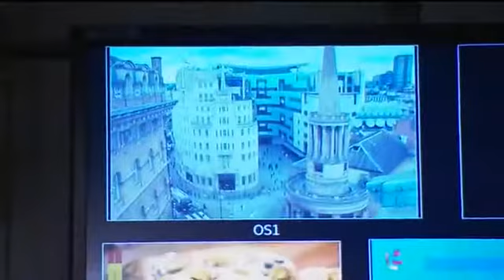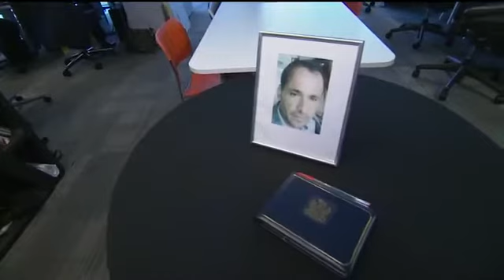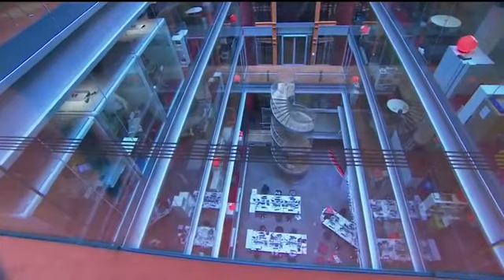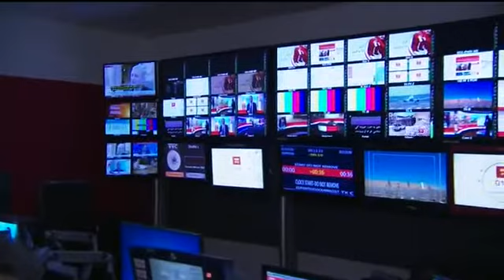BBC WS FB Live PTV